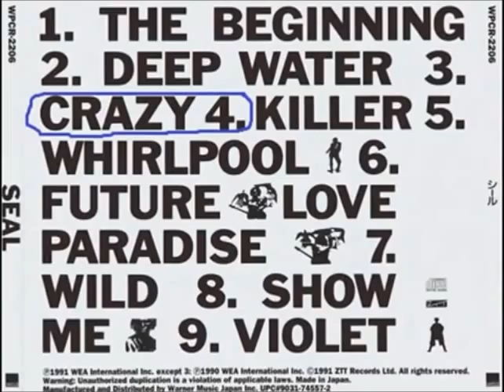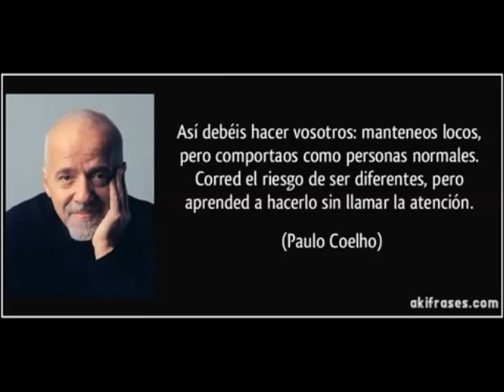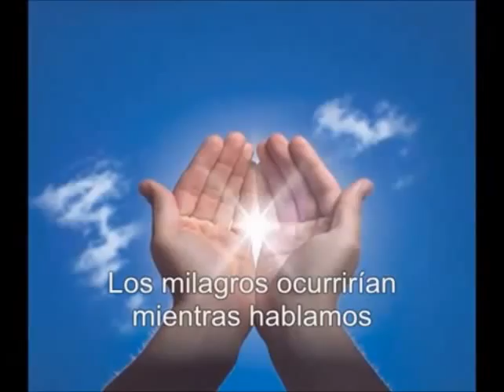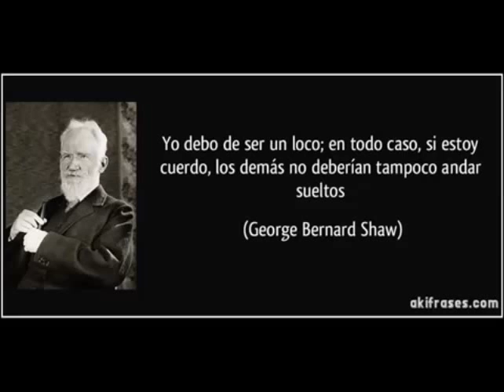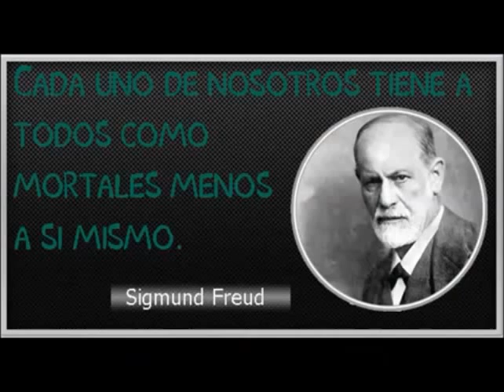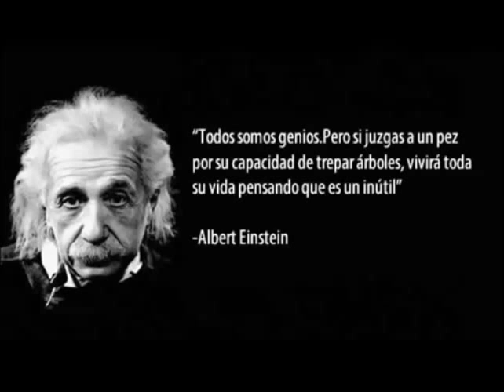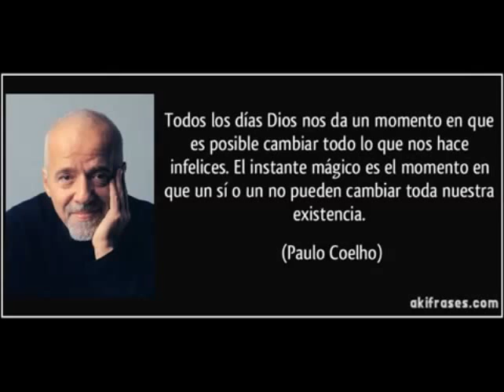Seal - Crazy-Subtitulado en español.mp4